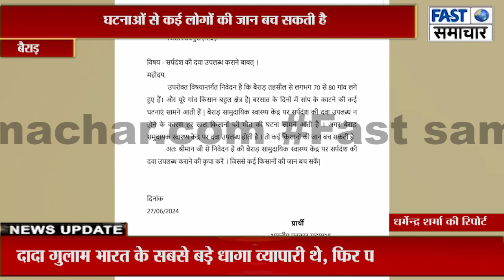सर्पदंश की दवा उपलब्ध कराने के लिए जिला चिकित्सा अधिकारी को लिखा पत्र